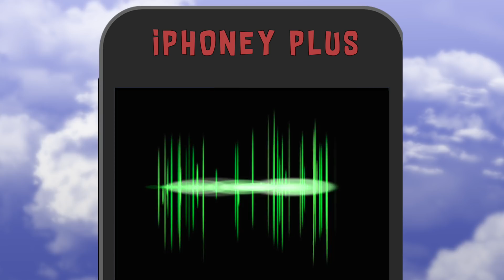DANGER! EXPLODING HOT AIR BALLOONS ahead on another episode of "IT'S THE TDA SHOW!"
This funny video for kids was made by students at The Daydreamer's Academy after school program.

IT'S THE TDA SHOW is a funny YouTube Show for kids that showcases the creative video and musical talents of students at The Daydreamer's Academy.

We release shows every week!